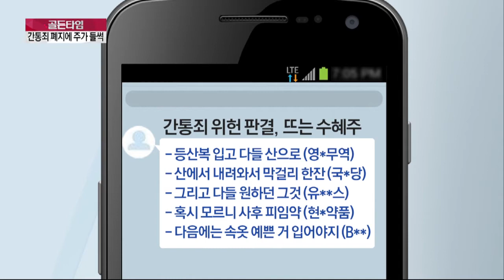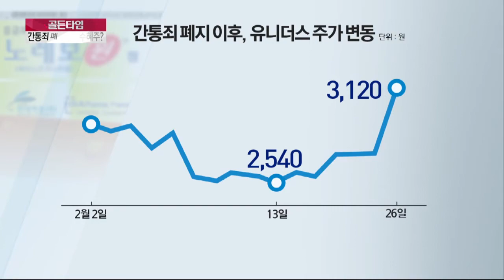간통죄 폐지에 불붙은 ‘불륜 테마주’…콘돔업체 ‘상한가’_채널A_골든타임 146회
골든타임 간통죄 폐지에 불붙은 ‘불륜 테마주’…콘돔업체 ‘상한가’ 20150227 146회 채널A

대한민국 '불륜공화국' 될까?
"간통죄 폐지에 전국 산악회가 신나겠네요"
간통죄 합헌, '사랑과 전쟁' 프로그램 재조명
간통죄 폐지, '위자료 폭탄' 예고
술렁이는 증권가… '너도 나도 불륜 테마주'
콘돔 생산업체 유니더스 주가 '불끈'

9분기 연속 종편 1위! 채널A 시청자 만족도 A+